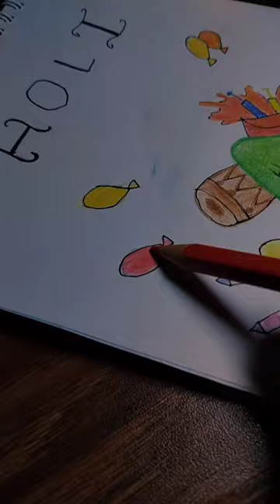easy😍 and😘 beautiful 🌈Holi🎨drawing🌈 drawing plz support 🥹🙏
short
short
yt short